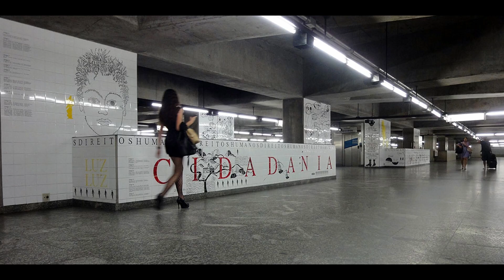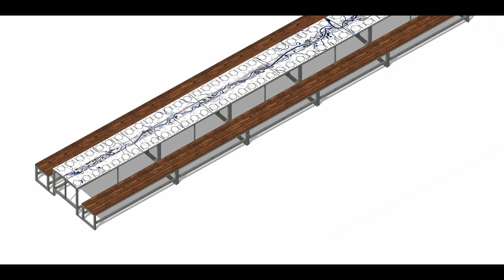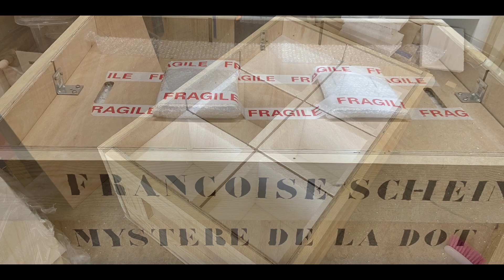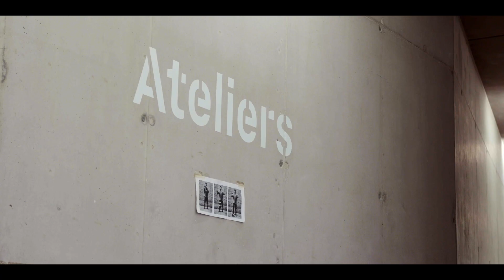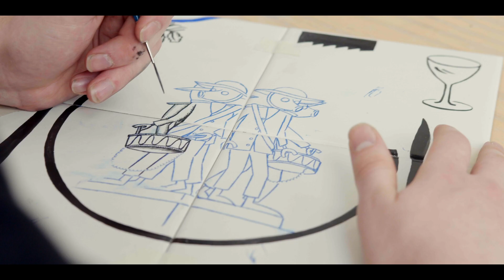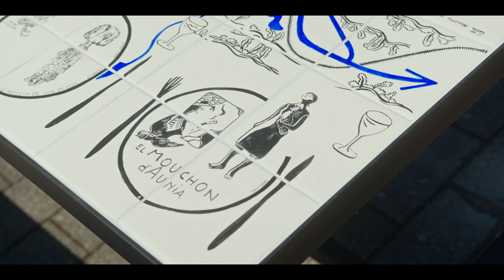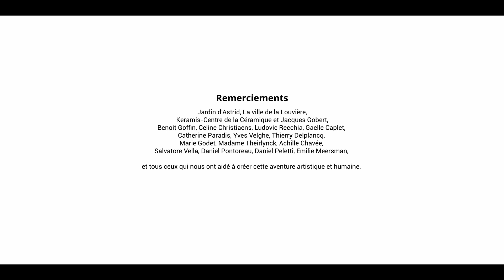Le Banquet Louve et le Mystère de la Dot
Créé par Françoise Schein,  Le Banquet de la Louve, est  une oeuvre d'art pérenne et participative en forme de table de banquet produite pour les 150 ans de la ville de La Louvière et installée le 13 mai 2023 à coté du musée Kéramis. La Mystère de la Dot est une autre oeuvre d'art créée par l'artiste avec l'experte en philosophie et droit international Miriam Heipertz. Ce Mystère sera dévoilé dans 50 ans pour les 200 ans de la ville. Il est exposé fermé pendant 50 ans au Musée MILL de la Louvière...